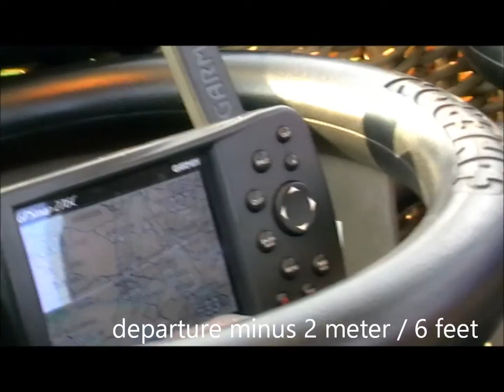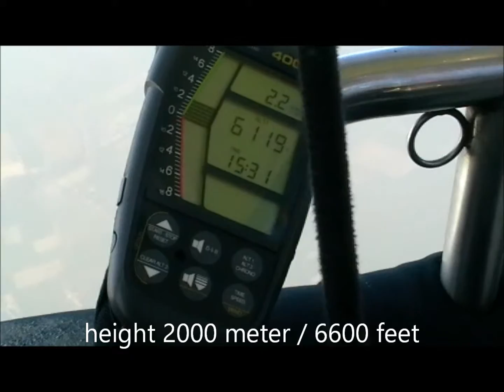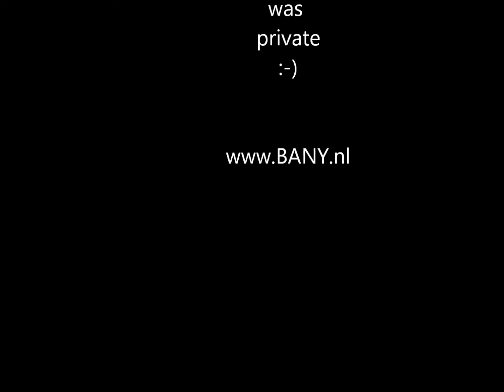wingsuit diving from a balloon flight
tijdens onze ballonvlucht boven Apeldoorn sprong er ook iemand met een wingsuit uit de ballon op ca 2 km hoogte